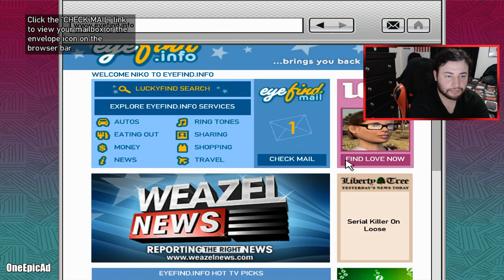Grand Theft Auto IV - Part 16 - Loggin On